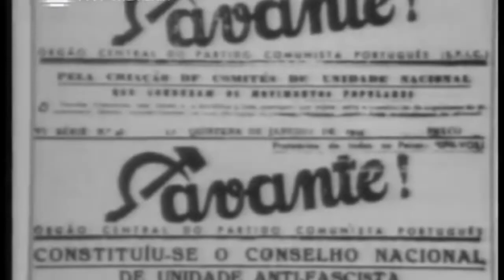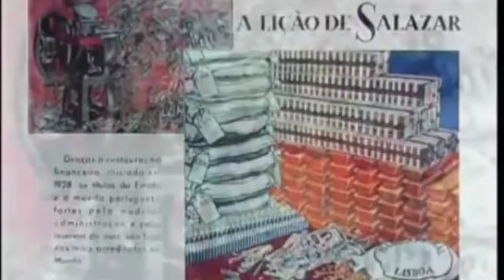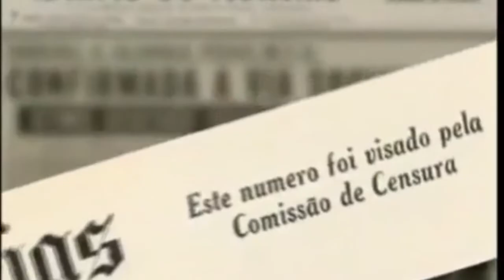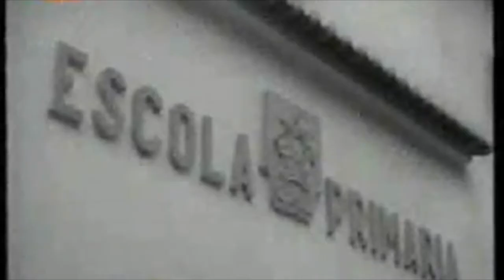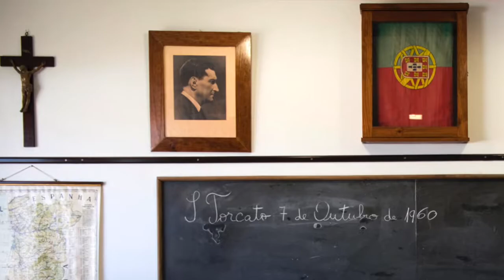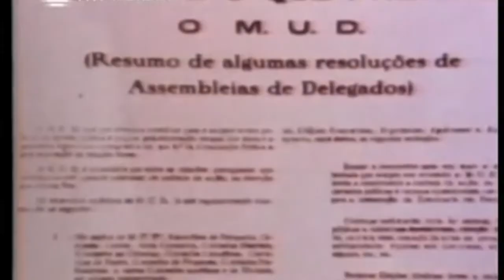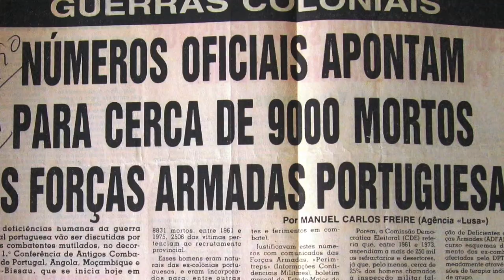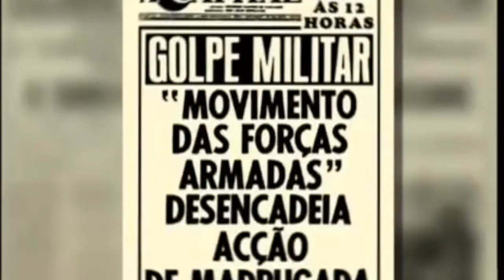Cenas de História T1EP04 - Salazarismo e o Estado Novo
O Estado novo foi um regime ditatorial que governou Portugal por quase meio século! Fomos um dos últimos países na Europa a viver sob um regime de ditadura, encabeçado pelo famoso Professor António Salazar.